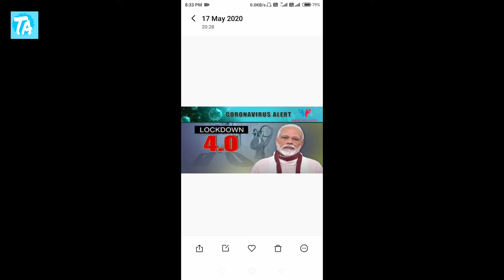Lockdown 4.0 | Lockdown 3 khatam | Lockdown 4.0 me kya khulega kya band rahega.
Iss video me hum baat karne wale hai ki lockdown 4.0 me kya khulega or kya band rahega.lockdown 3 khatam ho chuka hai.

Tag-
Lockdown 4.0  ke naye niyam, Lockdown 4.0 me kya shuru hua or kya band hua, Lockdown 4 ke naye niyam, Lockdown 4.0 kab tak rahega, Lockdown 4.0 kesa hoga, Lockdown 4.0 kya hai, lockdown 4.0 guidelines, lockdown 4.0 in india in hindi,lockdown 4.0 in india, lockdown 4.0 guidelines in hindi, lockdown 4.0.

           🙏वीडियो को पूरा देखने के लिए धन्ययावाद🙏